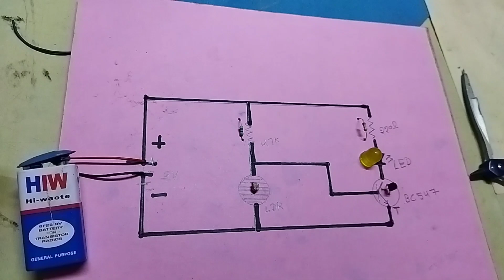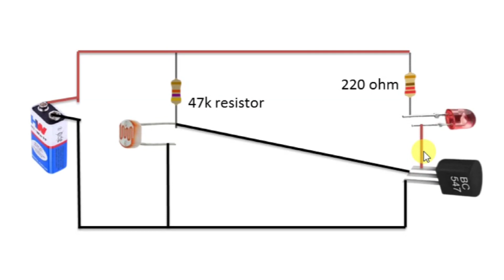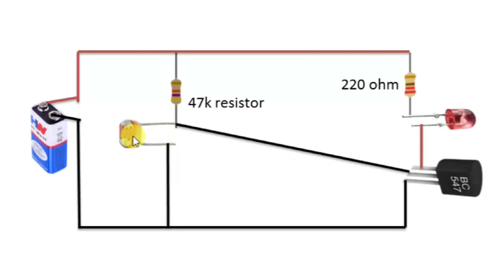LDR working project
ldr working project in hindi
LDR stands for Light Dependent Resistor, which is also known as a photoresistor. It is a type of resistor whose resistance varies with the amount of light falling on it.

The working principle of an LDR is based on the photoconductive effect. When light of a certain wavelength falls on the LDR, the energy from the photons is absorbed by the semiconductor material, causing electrons to be released into the conduction band of the material. This results in a decrease in resistance of the LDR, allowing more current to flow through it.

Conversely, in the absence of light, the LDR's resistance increases due to the reduction in the number of electrons in the conduction band. This causes a decrease in the current flowing through the LDR.

Therefore, an LDR can be used to sense the presence or absence of light in a circuit. It can be used in a variety of applications such as automatic street lighting, photographic light meters, and burglar alarm systems.